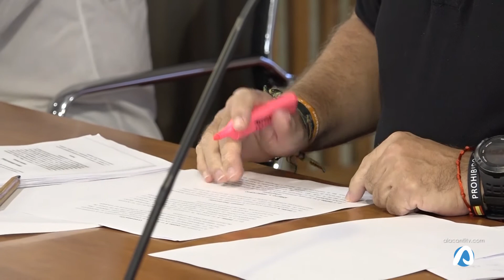Subvenciones para Hogueras y nuevas ayudas a autónomos, pymes y micropymes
Hoy en la Junta de Gobierno Local se han aprobado subvenciones para las comisiones de Hogueras de cara al ejercicio 2021.
Además de lanzar nuevas ayudas a autónomos y pequeñas empresas con fondos de la Diputación de Alicante y destinar dinero para promover cursos y talleres en las asociaciones de vecinos.